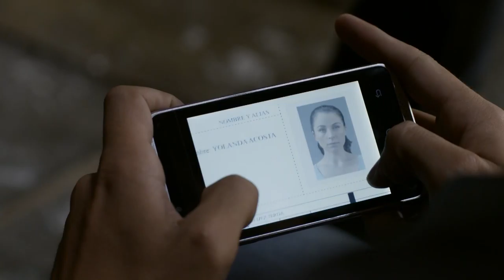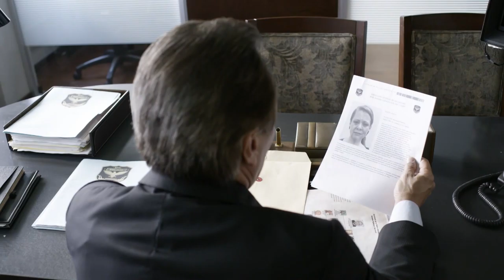Centauro's Woman | Weekly Recap (03/19/2016) | Telemundo English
Official video of Telemundo content Centauro's Woman. Weekly Recap (Episodes 44 to 48).

Centauro's Woman
Is the story of Yolanda, an attractive and intelligent convict who, while in prison, becomes the mistress of one of the country’s most important drug traffickers, Benedicto Garcia, a.k.a. the Centauro. This relationship will give Yolanda a lot of power inside the prison, but will become her worst nightmare once she is released.